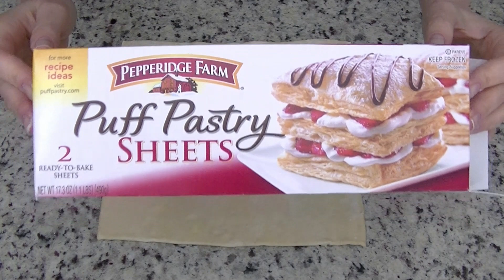This was my first time making it and I didn't expect it to turn out delicious.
3 OZ grated cheese.
1 garlic.
2 green onions.
1 tablespoon parsley.
2 eggs.
Salt to taste.
One sheet of puff pastry.
Moisten the edges with water.
Preheat oven to 340-350°F and place in oven for 30-35 minutes.

I cook for my own pleasure and experiment very often. For me, cooking is a flight of fancy: open the fridge, grab your favorite products and go!